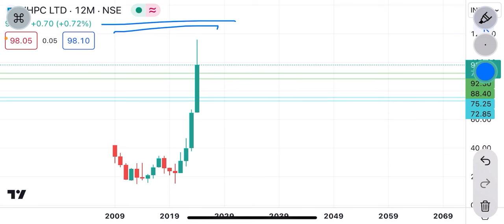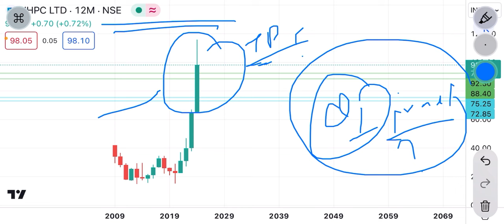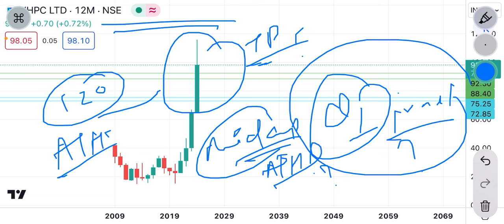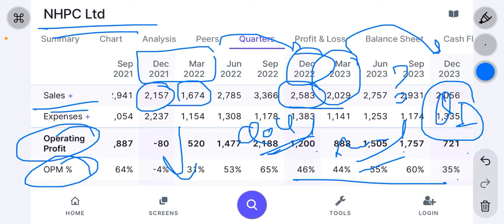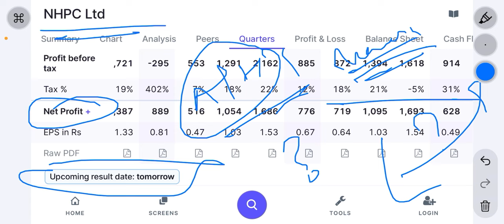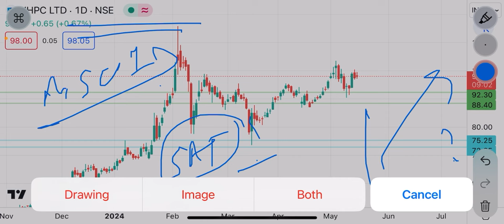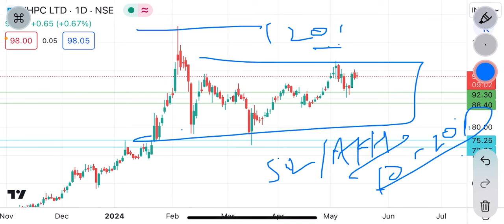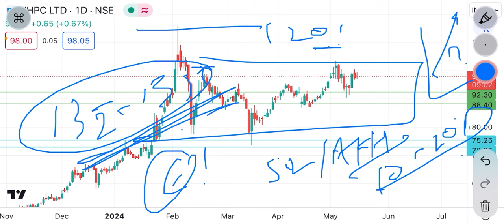nhpc share news | dividend मिलेगा क्या ? Q4 results tomorrow! Tgt ₹120 ?